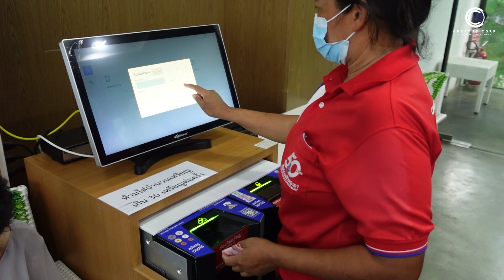Case study | ระบบจัดการเงินสดอัตโนมัติ ‘Cash Infinity’ ที่เรือด่วนเจ้าพระยา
วันนี้เราเอา Case Study การใช้งานระบบจัดการเงินสดอัตโนมัติ ‘Cash Infinity’ ที่เรือด่วนเจ้าพระยา มาฝากกันค่ะ

ว่าระบบจัดการเงินสดอัตโนมัติ ‘Cash Infinity’ จากทาง Creatus ดียังไง และช่วยแก้ปัญหาในธุรกิจได้ยังไงบ้าง 😊

สำหรับใครที่สนใจ ติดต่อเข้ามาได้ตามช่องทางข้างล่างได้เลยนะคะ ทาง Creatus ยินดีให้บริการค่ะ

Line OA: @Creatus (อย่าลืม @ ข้างหน้านะคะ)